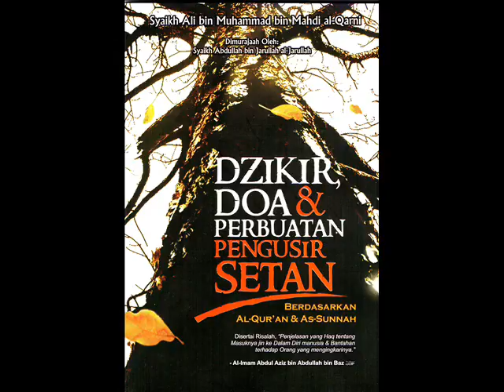PENGUSIR SETAN (16) - "Lurus dan Rapatnya Shaf Mengusir Setan" [Hasan al-Jaizy]